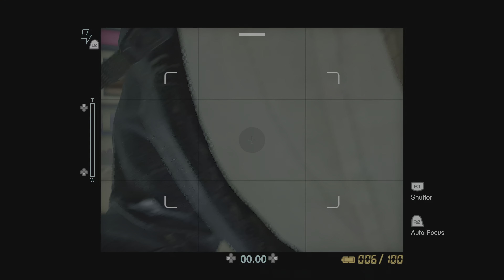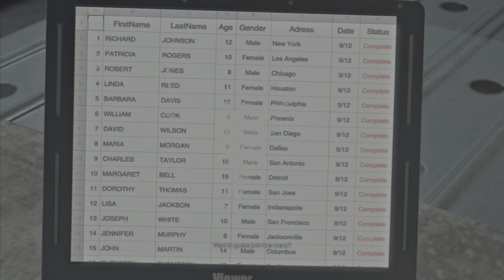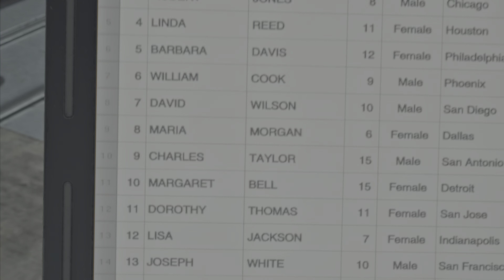Can Frank West Survive? - Dead Rising Deluxe Remaster Gameplay Walkthrough Part 12 (Full Game)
Dead Rising (Japanese: デッドライジング, Hepburn: Deddo Raijingu) is a series of action-adventure games created by Keiji Inafune. It was originally developed by Capcom in 2006 until Capcom Vancouver took over developing the franchise and Microsoft Studios took over the publishing rights. As of September 30, 2023, the game series has sold 16 million copies worldwide[1] and is currently Capcom's sixth most successful intellectual property.

The games in the franchise take place in fictional cities, although real cities are mentioned. The first game takes place in a large shopping mall in the town of Willamette, Colorado. The prequel for the second game Case Zero takes place in Still Creek, a small town near Las Vegas, while the main game takes place in Fortune City, a casino mall. The epilogue downloadable content Case West takes place in a Phenotrans facility nearby. The third game takes place in Los Perdidos, California. Dead Rising 4 takes place again in Willamette with a zombie outbreak happening in the Willamette Memorial Megaplex which was constructed to honor the victims of the first game's outbreak.

The setting stems around the misconduct and subterfuge of the American government; whose primary stance in game portrays them as the main antagonist of the series. Given the extents they go to bury their involvement with the creation of the zombies. Phenotrans, a multimillion-dollar pharmaceutical company which creates and distributes Zombrex, a medicine that can, if taken daily, prevent an infected person from turning into a zombie, acts and serves as a secondary antagonist in story. There are also organizations like C.U.R.E. (Citizens for Undead Rights and Equality) which fights for the civil liberties of the zombies and the ZDC (Zombie Defense and Control) representing an anti-zombie police force to act on outbreak prevention.